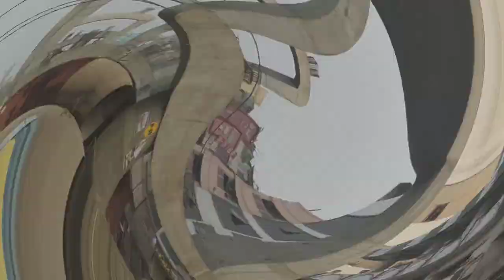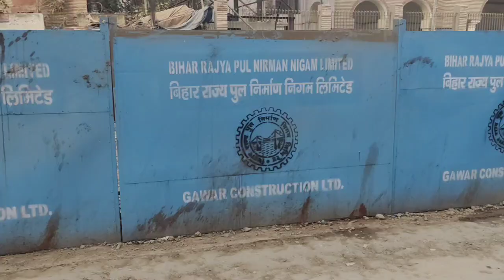Double Decker Flyover#doubledecker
Double Decker Flyover